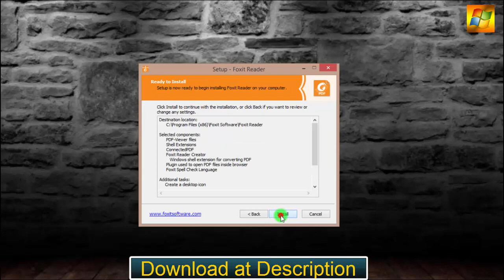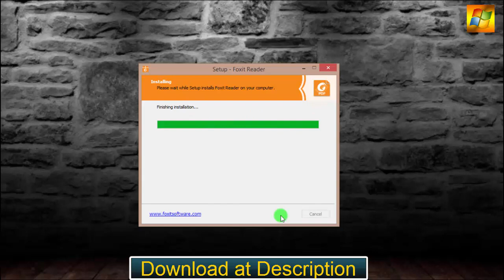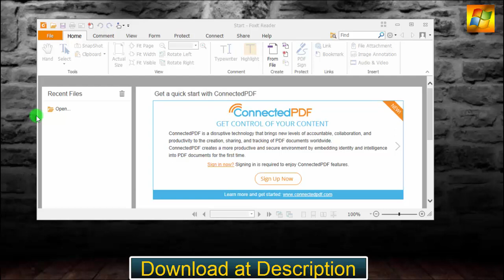Foxit Reader 9.0.1.1049